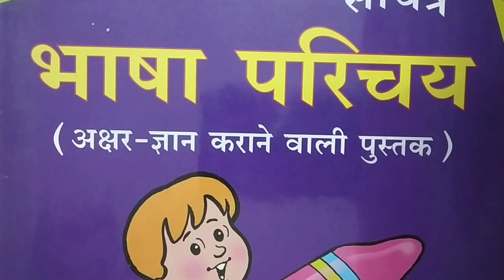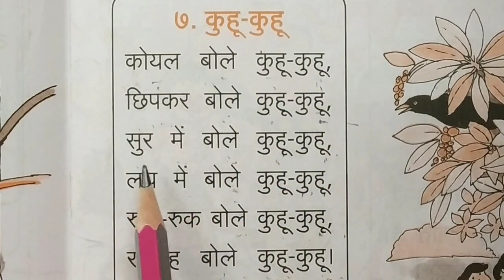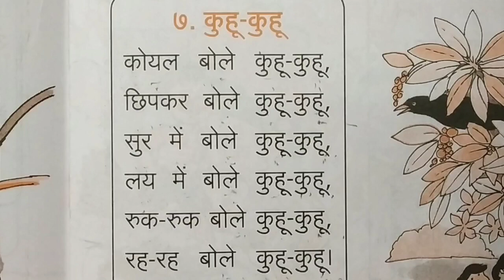Std:- LKG Hindi